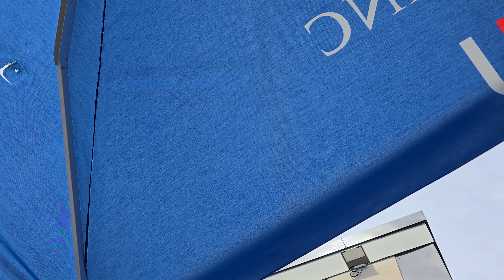Red Hot - Red Cadillac And a Black Moustache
Live on Hotel Tikkurila Terrace at Vantaa, Finland - 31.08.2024 – video shooting by Samsung S24 Ultra mobile phone!